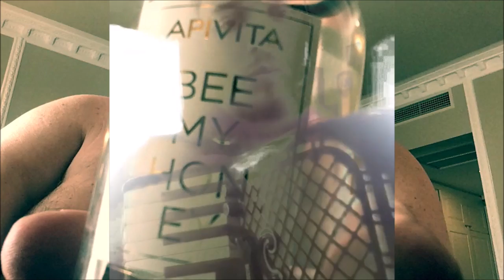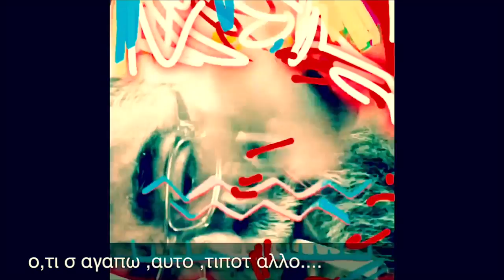Σταμάτης Κραουνάκης - Καραμέλα | Stamatis Kraounakis - Caramela (Official Video)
Σταμάτης Κραουνάκης - Καραμέλα
Μουσική - Στίχοι: Σταμάτης Κραουνάκης
Video Editing: Σταμάτης Κραουνάκης
Από το άλμπουμ ‘Γιορτή Στα Σπίτια’

Official Video of ‘Caramela'
Performed by Stamatis Kraounakis
Music & Lyrics by Stamatis Kraounakis
From the album ‘Giorti Sta Spitia'

Πιάνο, προετοιμασία, πλήκτρα: Δημήτρης Ανδρεάδης
Κιθάρα: Βάιος Πράπας
Βιολοντσέλο, Ευφώνιο: Γιώργος Ταμιωλάκης
Ακορντεόν: Αλέξανδρος Καμπουράκης
Κρουστά: Σπύρος Παναγιωτόπουλος

ΣΤΙΧΟΙ
Έλα, έλα, έλα, αν ήσουν καραμέλα
θα σ' είχα παντρευτεί
έλα θα 'παιρνα τα φίλια σου.
τη γλυκά τ' άρωμα σου,
ανάσα μου καυτή

Έλα, έλα, μείνε,
η συντροφιά μου γίνε,
σ' αυτόν τον κουρνιαχτό,
έλα, έλα, νομός,
και μη σε πιάνει τρόμος,
αν είσαι ο ταχυδρόμος,
εγώ θα σε δεχτώ

Σίγουρα ,α,αα
εφ' όσον βγούμε σώοι,
άμα σηκώσω μπόι,αα,αα,αα
θα ξαναμετρηθώ

Σιγουραα,αα
κι απάντησε μου σώμα,
πόσοι χωράμε ακόμα
σε τούτο το φλοιό

Έλα, έλα, έλα, μικρή μου καραμέλα
παλιό μου ραντεβού,
έλα στο μέσεντζερ αστεία,
του κόσμου η δυναστεία ,
ταινία του βωβού

Έλα, έλα, γλυκιά μου καραμέλα!
με φίνα υλικά
πάμε για ιστορία,
στο 3χ3 ο έρωτας νίκα

Σίγουρα, α,αα
άμα σηκώσω μπόι,αα,αα,αα
θα ξαναμετρηθώ